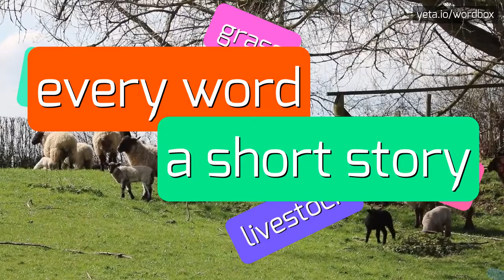BRUKSCH - HOW TO PRONOUNCE IT!?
Watch how to say and pronounce "bruksch"!